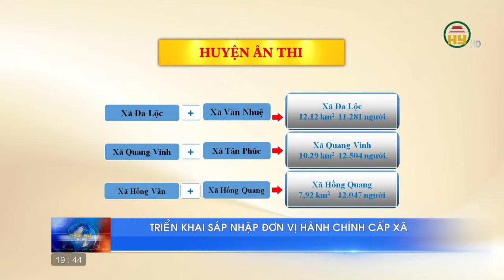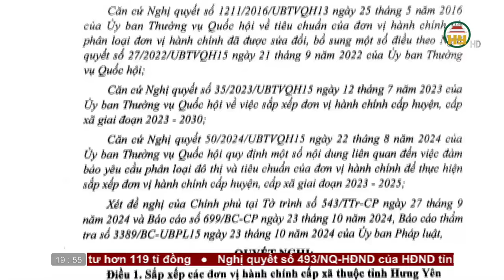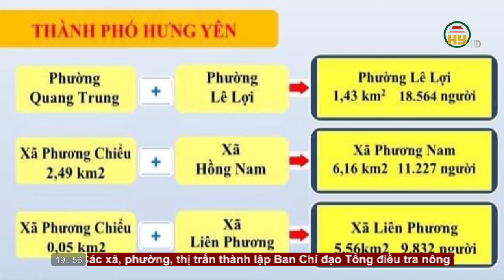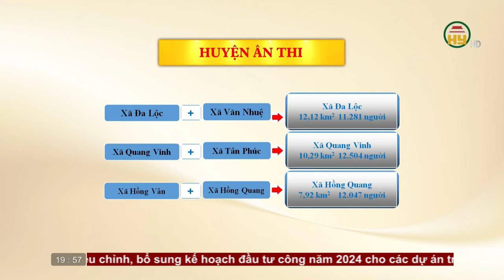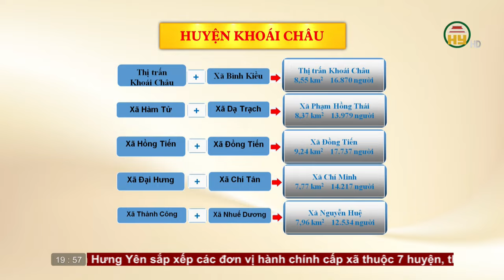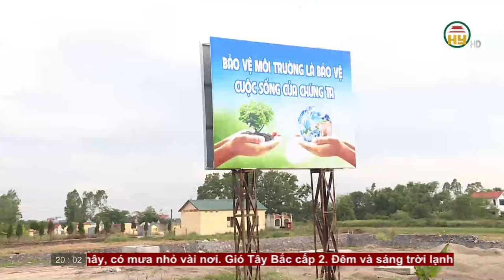Thời sự Hưng Yên thứ Ba ngày 05/11/2024